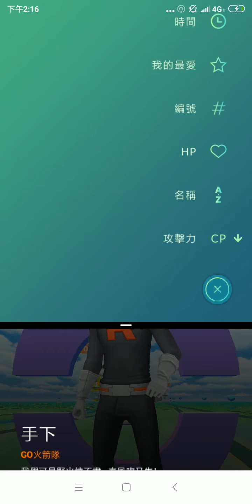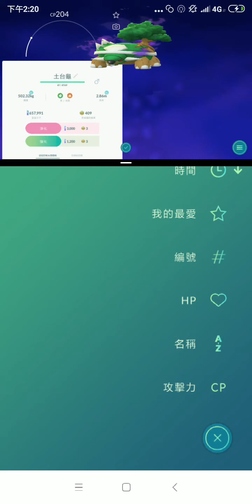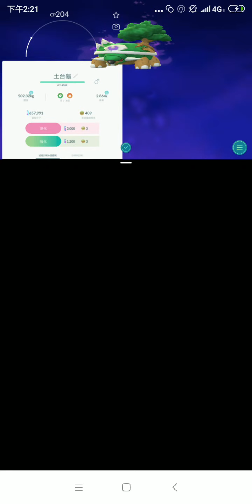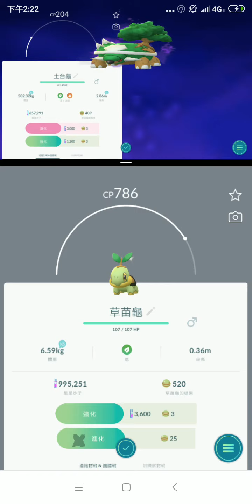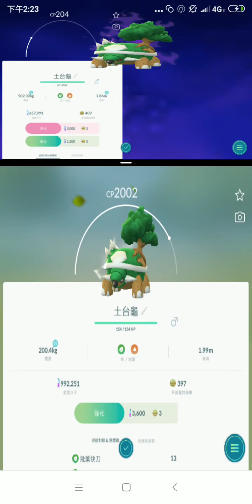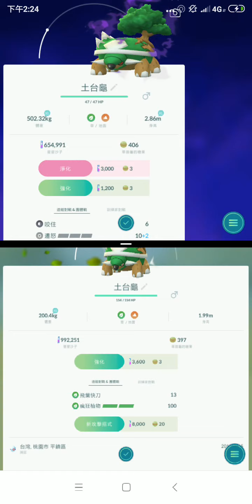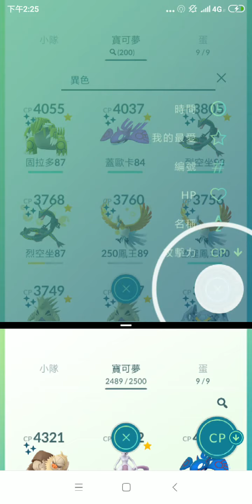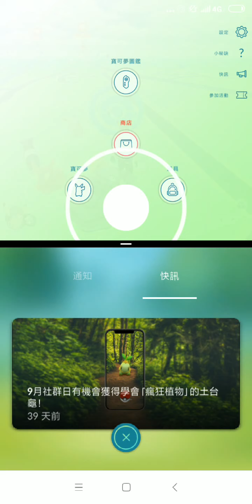草苗龜社群日的暗影土台龜VS淨化土台龜能學會瘋狂植物嗎?pokemon go20190915